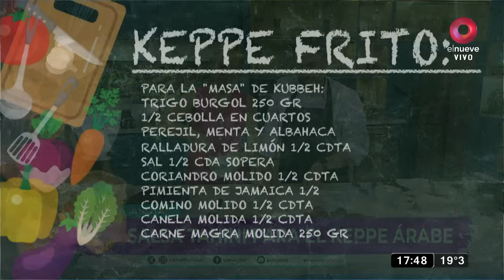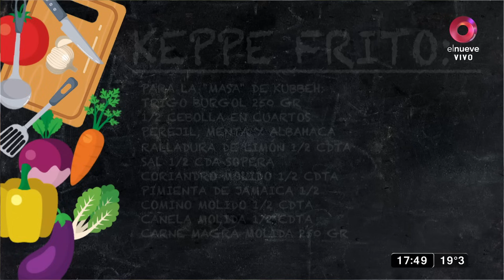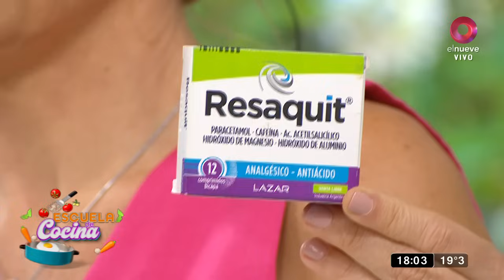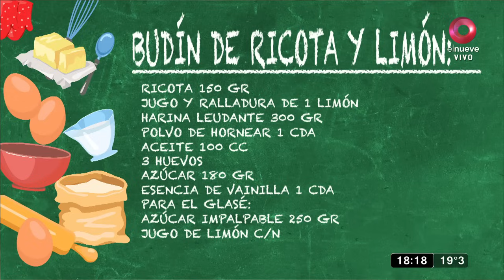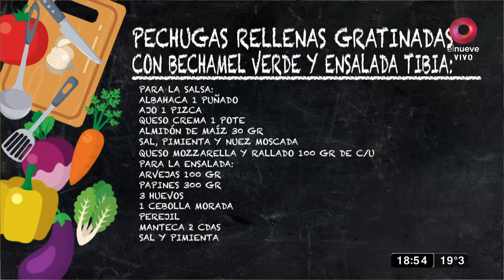Escuela de Cocina: Budín de ricota y limón | Programa del 13 de noviembre de 2023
Jimena Monteverde, Mariana Corbetta, Coco Carreño, Paco Almeida e invitados especiales te comparten sus principales recetas para que puedas cocinar con los ingredientes que tenés en tu casa.
Las tardes se llenan de sabor y buenos momentos con este magazine qu+e abre sus puertas a una verdadera Escuela de Cocina Gastronómica, donde todos los días vas a poder aprender cómo hacer los más ricos platos con humor, diversión y una pizca de actualidad.